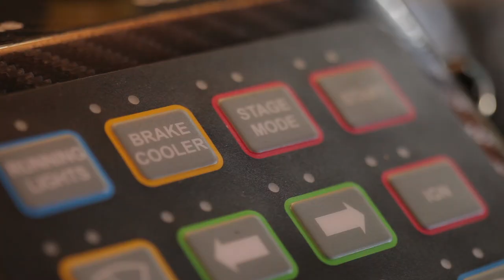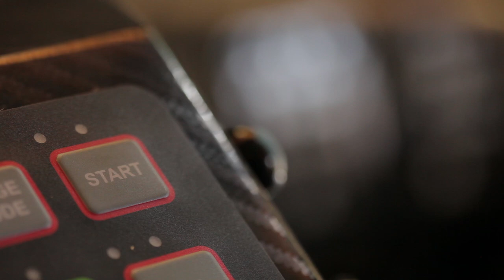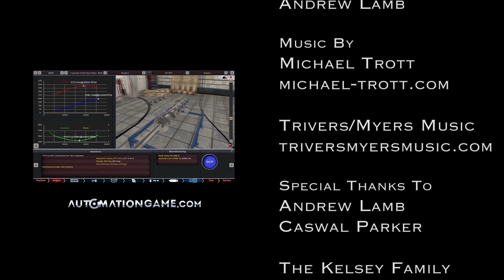The Homebuilt Rally Car That's Too Fast for the WRC - TST in NZ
or code TST10 on the Off The Record App!

Alex Kelsey's "MadCreations2," a home-built rally car is simply one of the fastest, one of the coolest vehicles we've ever seen. And he's more than happy to show us just how insane the performance is on a closed rally stage in the Coromandel Peninsula. With a one-off chassis, a home built suspension, a 1000kg body and a 450 HP RenaultSport V6, this road legal rally car is simply beyond belief.